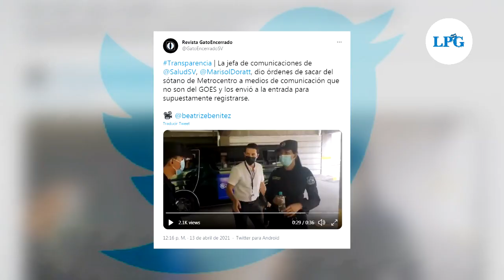Gobierno restringe cobertura en hospital El Salvador a periodistas nacionales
¡Visítenos!